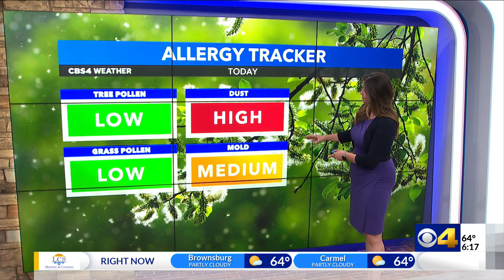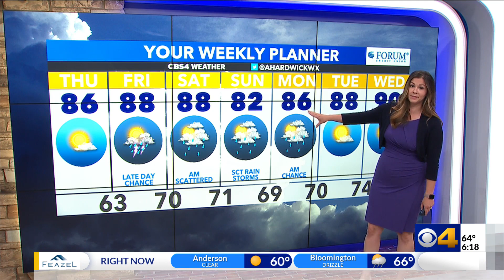Sunny and seasonal today; rain chances return tomorrow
Find out when showers and storms return to the state in the forecast.